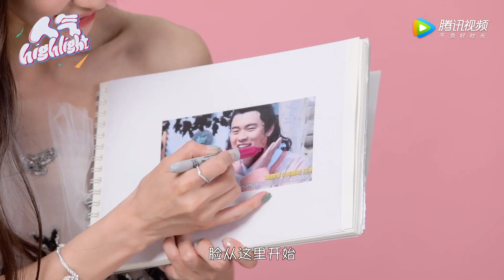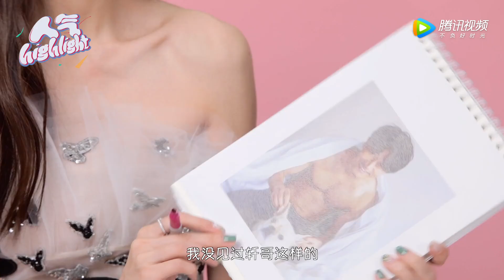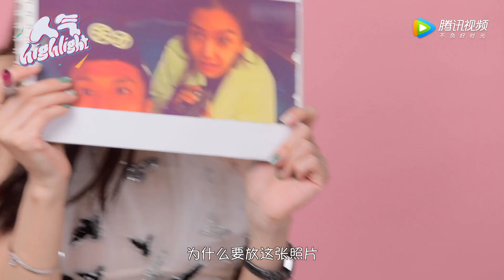《人气highlight》：Baby现场模仿超哥舞步笑称鹿晗年轻火力旺不用穿秋裤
Baby现场模仿超哥舞步笑称鹿晗年轻火力旺不用穿秋裤